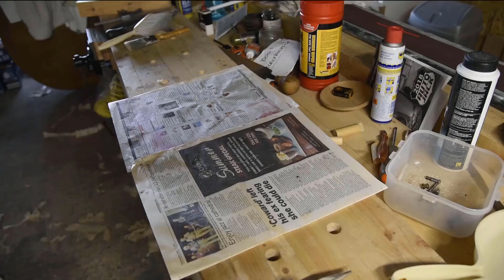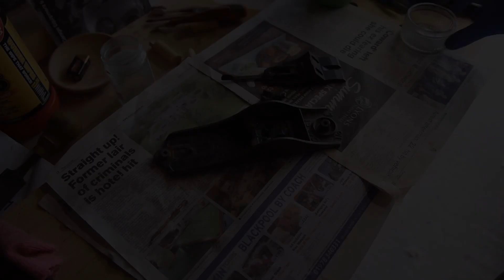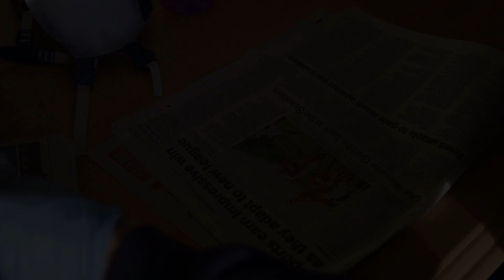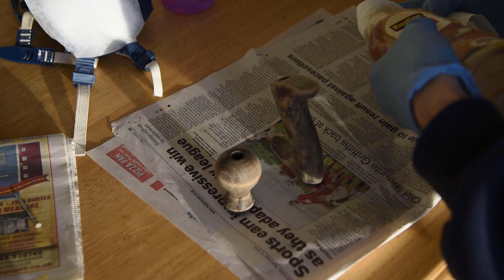Stanley Bailey No. 4 plane restoration!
Fixed up a vintage Stanley No. 4.